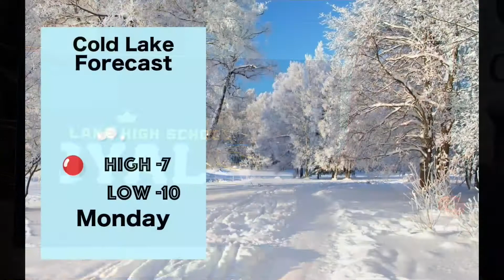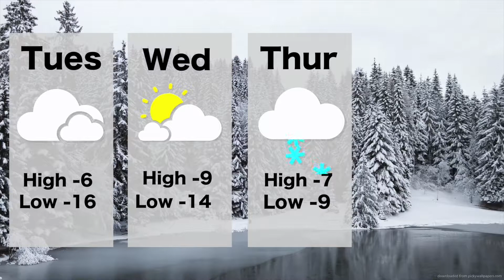RTV NEWS November 6, 2017